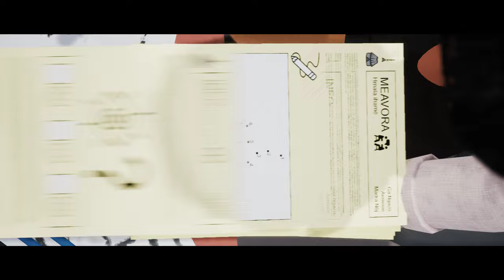TCHIA part-5 Gameplay Walkthrough / No Commentary 60FPS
In this video You will see Open-World Gameplay Highlights from Tchia